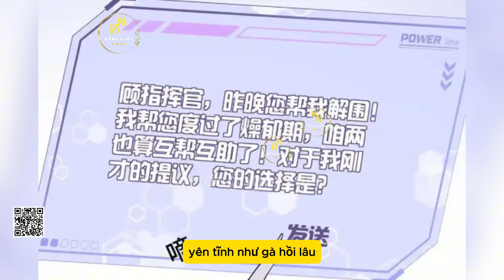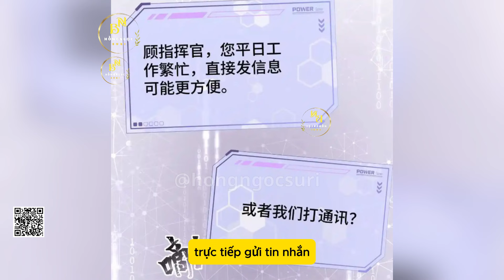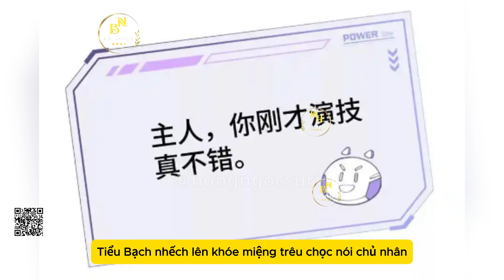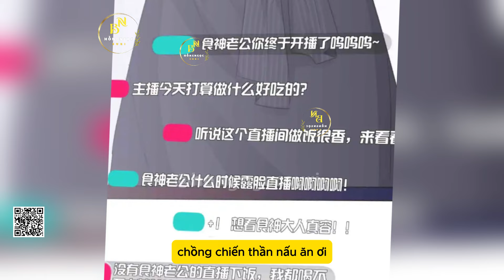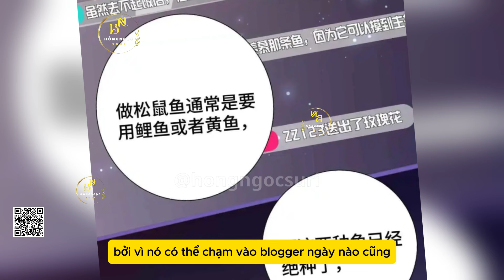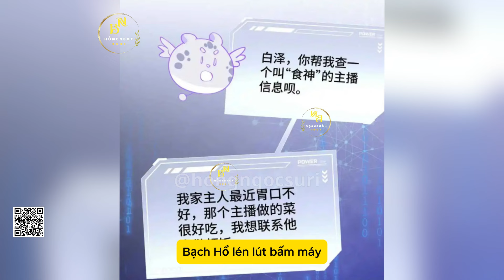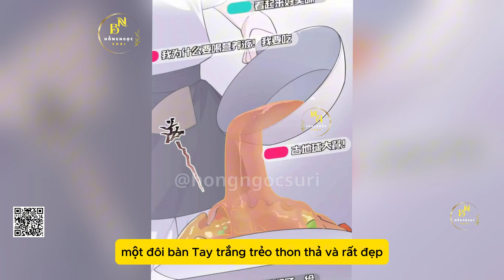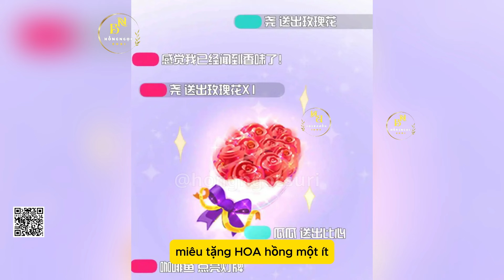Phần 2 | BAN NGÀY BỊ HUỶ HÔN - BUỔI TỐI BỊ CHỈ HUY VỪA ĐÁNG YÊU VỪA HUNG DỮ ĐÒI ÔM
BAN NGÀY BỊ HUỶ HÔN - BUỔI TỐI BỊ CHỈ HUY VỪA ĐÁNG YÊU VỪA HUNG DỮ ĐÒI ÔM | Review Truyện Tranh Hay | Hồng Ngọc Suri